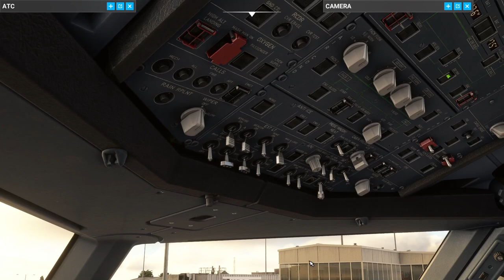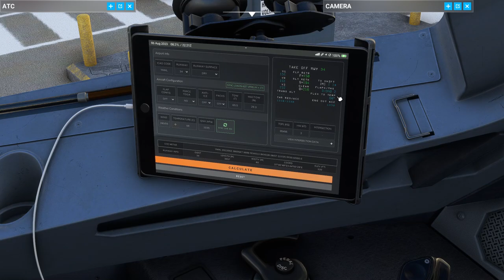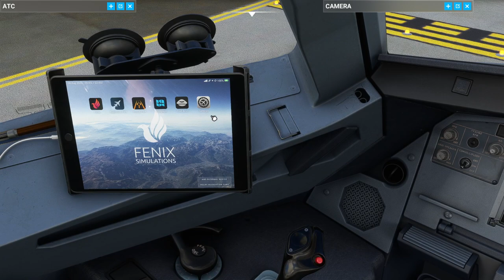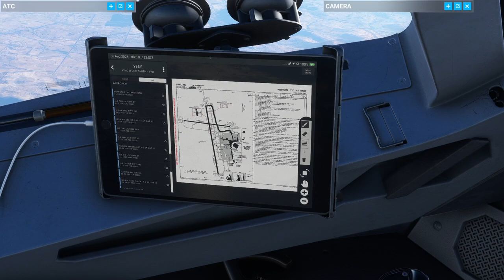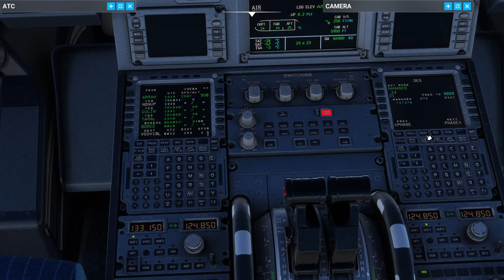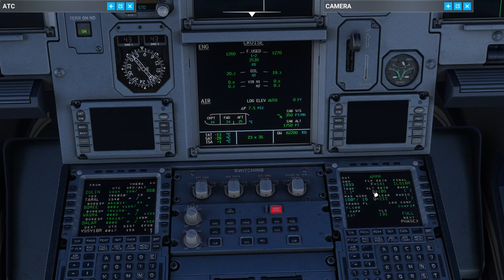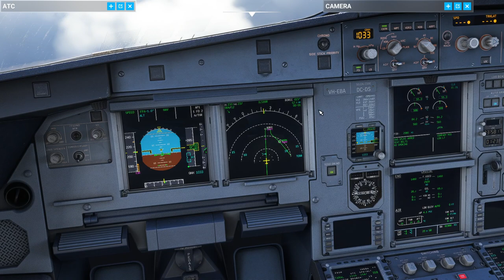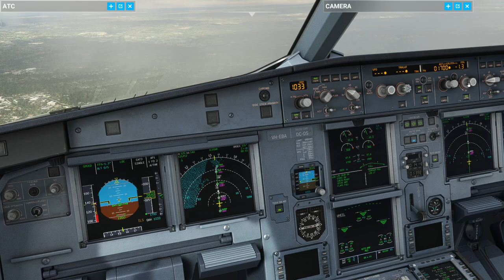Fenix A320 flight from Melbourne to Sydney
Full flight from  Ymml to Yssy in msfs